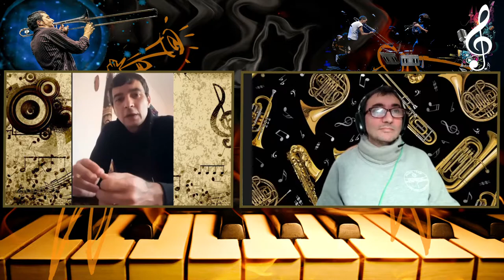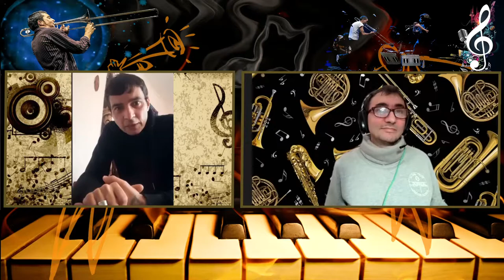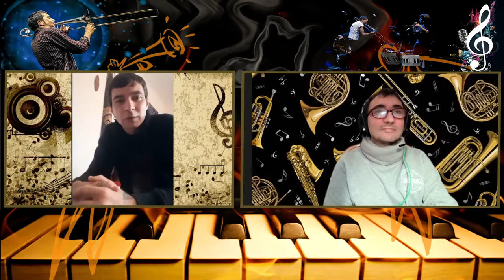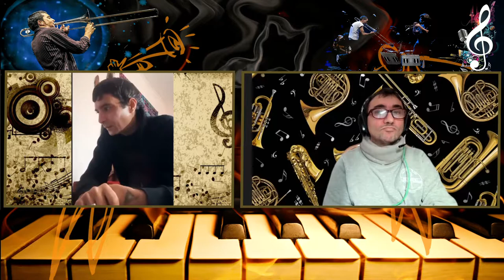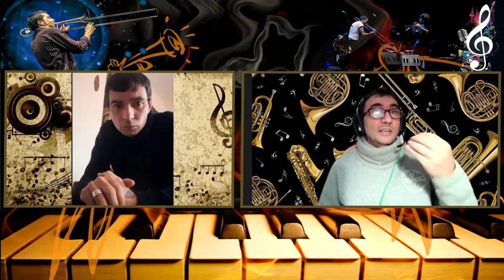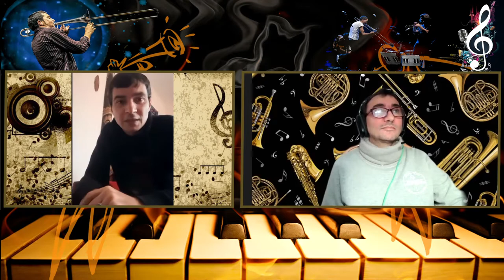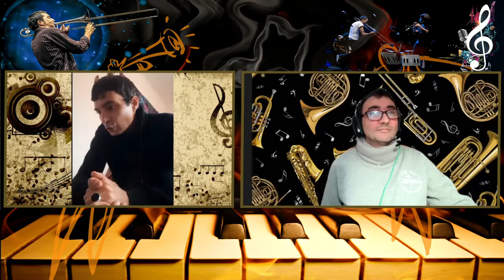Intervista a Gianluca Petrella, considerato fra i più dotati trombonisti internazionali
Intervista a Gianluca Petrella,  trombonista italiano, considerato fra i più dotati trombonisti internazionali. Jazz - Electronic - Nu Disco,  Cosmic Renaissance

Premi e riconoscimenti
2001: vince il "Top Jazz" come miglior "nuovo talento nazionale" e un prestigioso “award” per l'importantissimo "Django d'Or" internazionale, sempre in qualità di “miglior talento” europeo;
2005: vince il "Top Jazz" come miglior artista dell'anno;
2006: è il primo musicista italiano nella storia a vincere il celebre "Critics Poll" della rivista "Down Beat" nella categoria "artisti emergenti";
2007: conquista il "Paul Acket Awards" - o "Bird Award" - consegnatogli nella prestigiosa sede del Royal Conservatory de L'Aja, in qualità di "Artist Deserving Wider Recognition" e, per la seconda volta consecutiva, il primo posto nel "Critics Poll" di "Down Beat" come "artista emergente";
2008/2009: la sua Cosmic Band vince per due anni di seguito il "Top Jazz" come migliore formazione dell'anno.